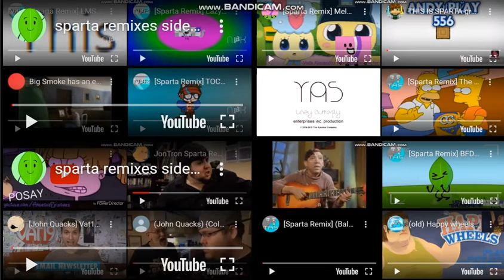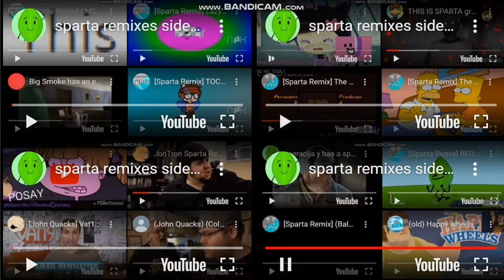sparta remixes super side by side 9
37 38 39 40 coming in 30th march btw youtube studio is gonna shut down in 31st march i dont know how i make sparta remixes now